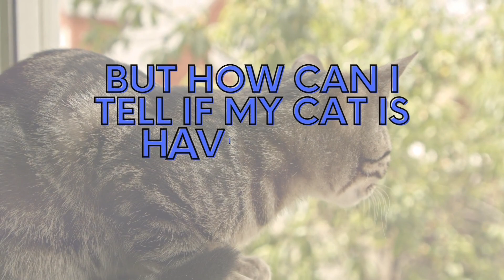Things that hurt your cat emotionally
Despite their reputation for indifference, cats have sensitive feelings. And in this video I'll talk about things that can hurt your cats' feelings. Teasing, pulling the cat's tail, blowing in its face, frightening it into a deep sleep, cornering it, and picking it up against its will - these behaviors confuse and agitate your cat. Remember that failing to give your cat attention, affection, interaction, entertainment, and play can make him very depressed. Many people assume that cats are not social animals, but this is far from the truth. So watch the video to the end and learn how to avoid making your cat depressed.